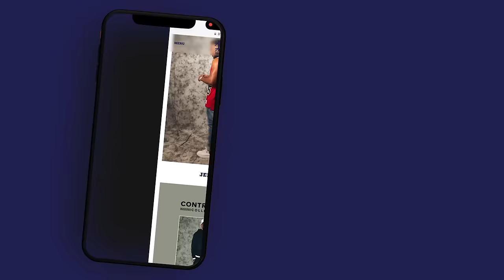Vernon Maxwell in the Trap | 85 South Show Podcast | 04.05.24